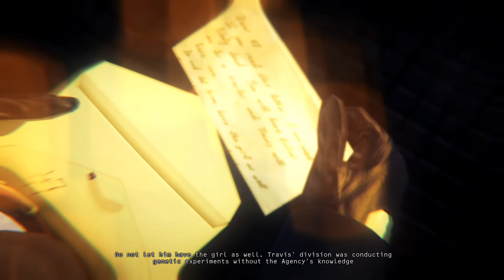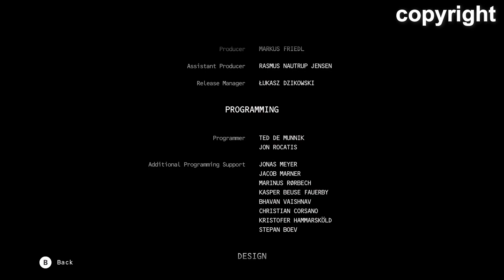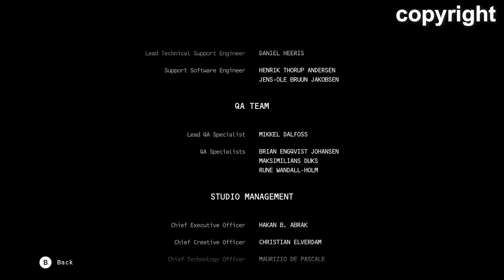ENDING - Hitman Absolution HD: Walkthrough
- 47 kills Layla Stockton, and overhears Dexter, who is on the helipad with an evil plan. 47 rushes to the helipad. He also manages to track down Benjamin Travis and Jade Nguyen, who have set up shop in a cemetery and are trying to locate the Burnwood family grave site.